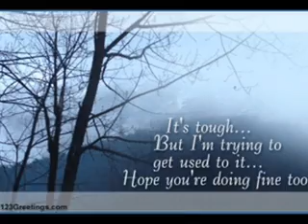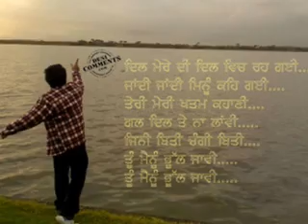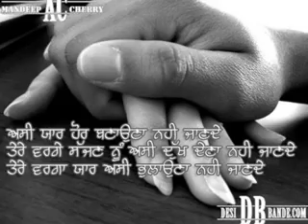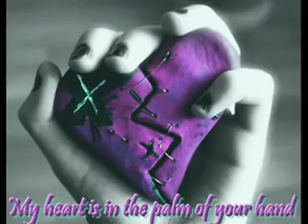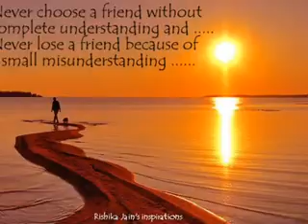Chan Varga Koi Iko Vaada Sangram By Harman Chatha Nurpuri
Dated 3/06/2013 Chan Varga Koi Iko Vaada Sangram By Harman Chatha Nurpuri